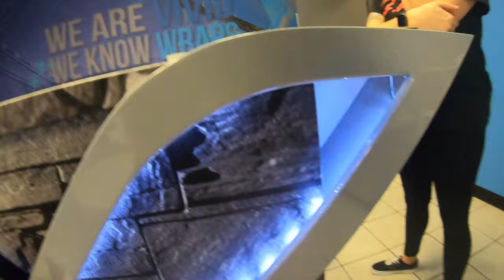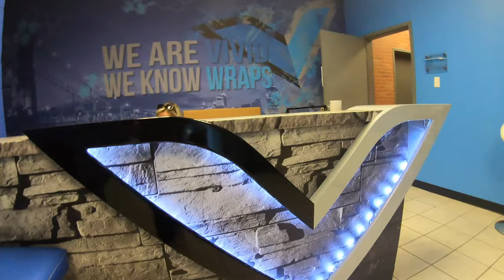VISITING VIVID WRAPS FOR MY YOUTUBE DECAL!!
Hey everyone! Welcome back to another vlog! I'll be visiting vivid wraps a local company who wraps cars and stuff... but ill be getting my youtube name on my front window... also i went to go buy me new handlebars for my dirtbike!